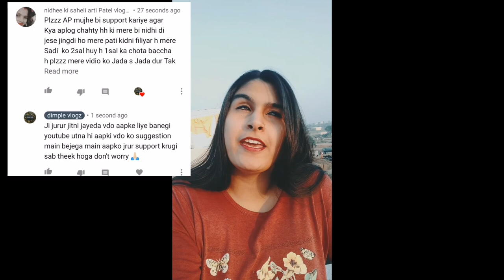nidhi ki Duniya इतना मजबूर कर दिया video delete krwa hi di😭 strike kyu di❓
निधि की दुनिया,ईस विडियो मे मैंने वो शेयर किया है जो मेरे साथ हुआ है मैंने जिसकी सपोर्ट की उसी के कुछ ना चाहने या चाहने वालो ने मेरे विडियो रिमूव करवा दिया